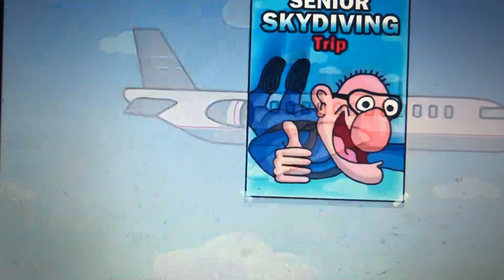Brooklyn guy Gary glue lips story